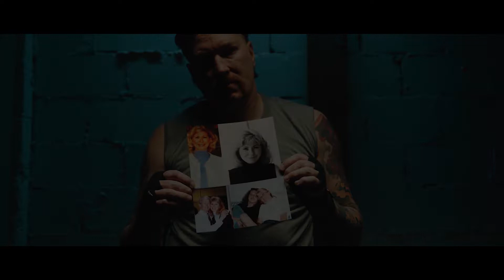Jonathan Cutler vs Jonathan Post- Rock 'N Rumble XI - Haymakers for Hope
Watch Jonathan Cutler and Jonathan Post's amateur boxing debut at Haymakers for Hope's charity boxing event Rock 'N Rumble XI at the House of Blues.

Haymakers for Hope hosts events featuring first time amateur boxers in Boston, New York City, Denver and Washington DC to raise money for cancer research, care, awareness and survivorship.